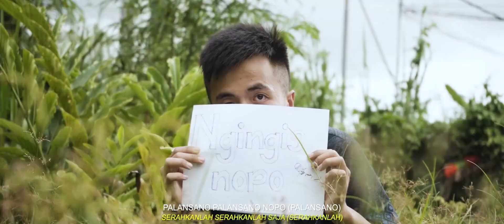JOVITA IBIN [NGINGIS NOPO]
SINOPSIS

Semua kita pasti pernah mengalami masa sukar dalam hidup kita. Dan, adakalanya, kita merasa putus asa dan tidak kuat untuk menghadapi situasi itu. Lagu ini sedikit sebanyak membantu untuk menguatkan kembali hati kita dan juga memberi penghiburan supaya tetap tabah menghadapi apapun juga cabaran dalam hidup kita.